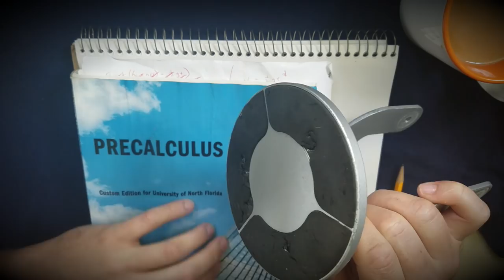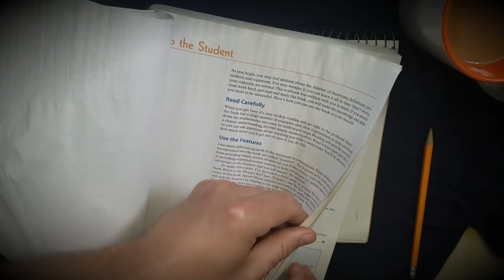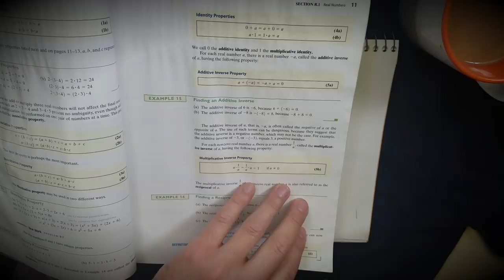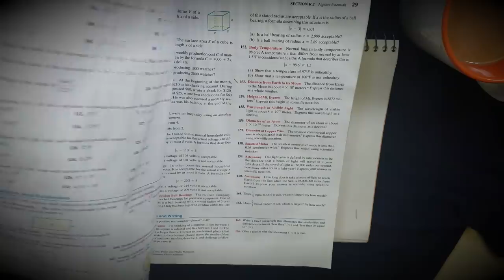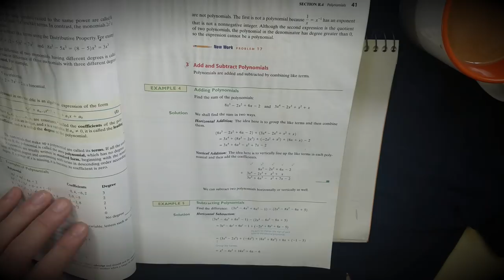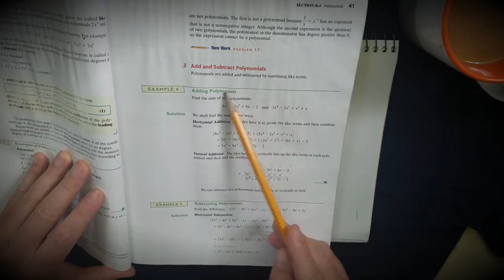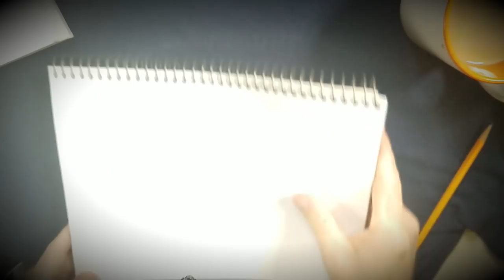Study with me: multiplying polynomials, difference of squares | ASMR, Pencil, Paper, Rain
Description: Brushing up on prerequisite math for Precalculus. (algebra, geometry, trigonometry)